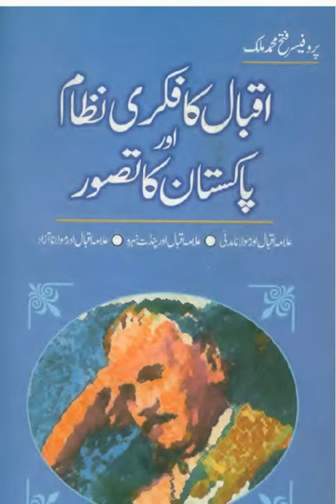Pakistan ka taswer